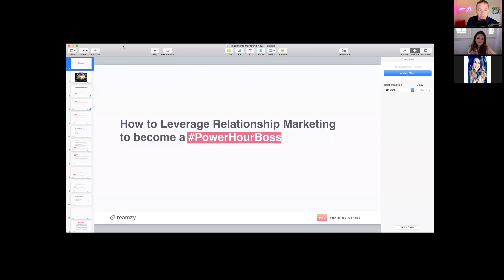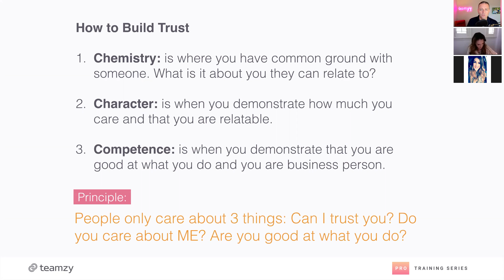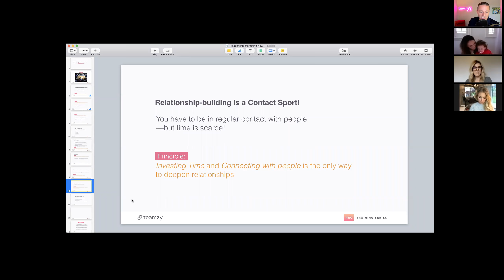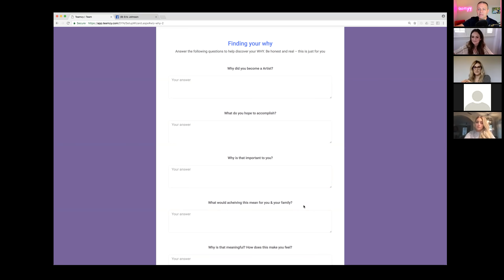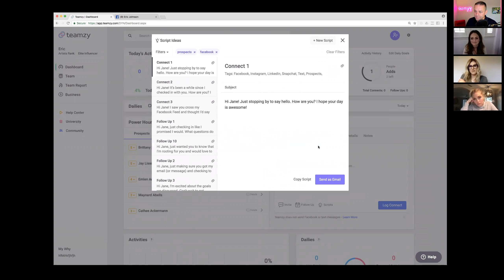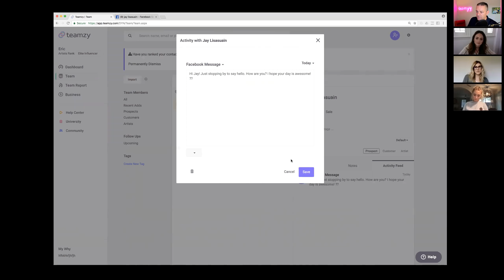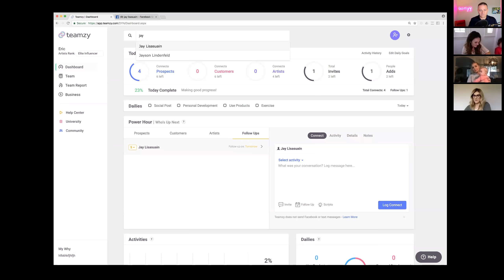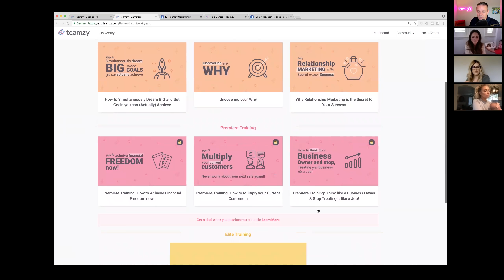Teamzy Training for Maskcara Beauty (Brittany Lawrence)